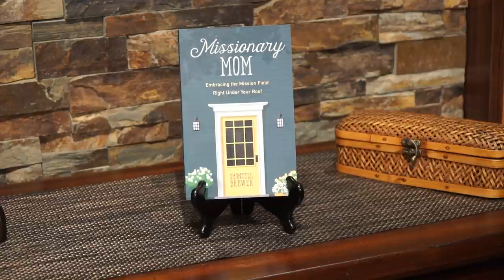Your Children Are a Mission Field - Shontell Brewer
A lot of moms feel stuck and frustrated by the often-uninspiring work of raising children. But mothers have one of the biggest responsibilities in the world – raising their children to serve the Lord. Shontell Brewer encourages moms to do what they CAN, not what they CAN’T. She encourages moms to have a missionary mindset, recognizing their sacred calling to teach, motivate and discipline their kids to follow Christ. She shares how a mom’s legacy will impact others through her children’s love and service.